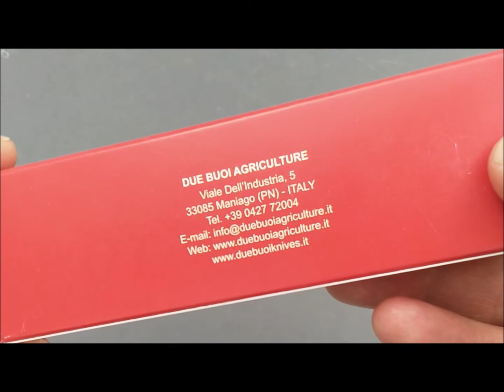COLT. TASCA CHIUDIBILE DUE BUOI 230 IN ACCIAIO INOSSIDABILE BÖHLER N690 - MANICO IN MOGANO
Elegante coltello che può essere utilizzato sia dai professionisti per il lavoro nei campi sia da qualunque persona in un generico utilizzo quotidiano.
La lama è in acciaio inossidabile Böhler N690 temprato EXTRA DURO a 60 HRC con rivetti e cartella in ottone.
Il manico è in mogano Sapele per una migliore resistenza all'umidità.

Lunghezza lama: 6.5 cm
Larghezza lama: 1.3 cm
Dimensioni totali: 16 cm
Lama: Acciaio INOSSIDABILE Böhler N690 - Durezza: HRC 60 - Cartella: Ottone OT63 - Rivetti: Ottone OT65 - Manico: Legno Sapele